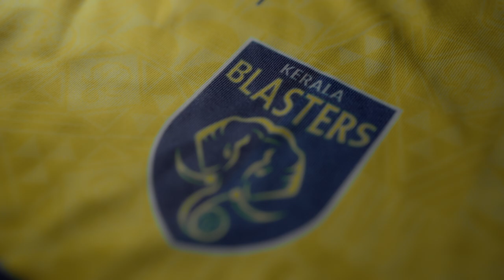Announcing our New Brand Ambassador Sanju Samson | Kerala Blasters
This one's for you, Yellow Army! 💛

Let's hear from Sanju himself as he shares his excitement on joining the Blasters family! 🙌🏻

Get your tickets for the Southern Rivalry now